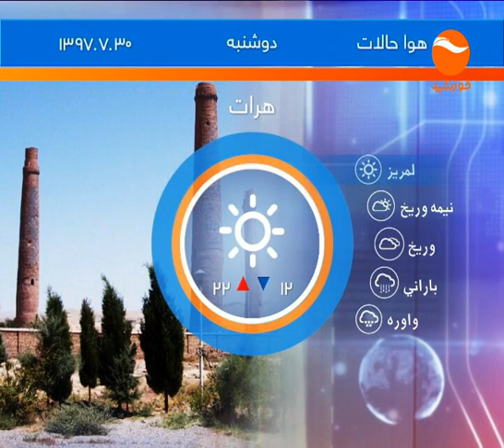KHURSHID NEWS 10PM 1397 07 29